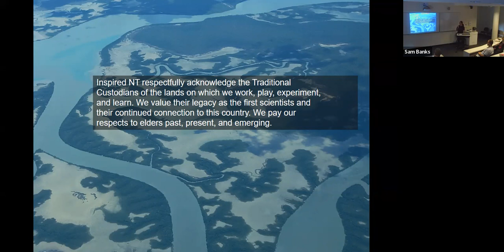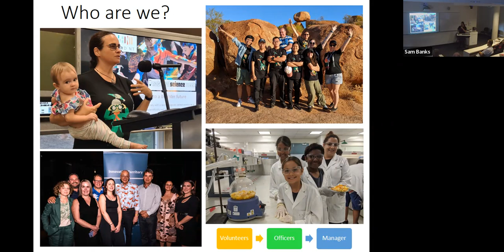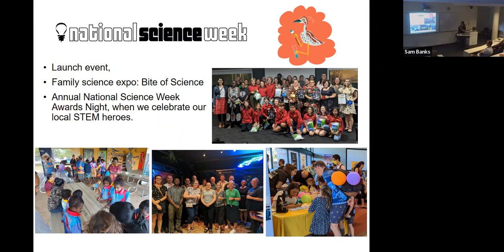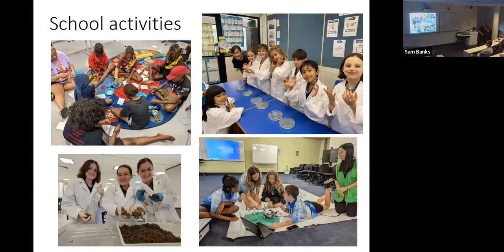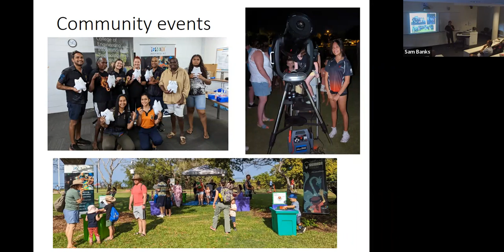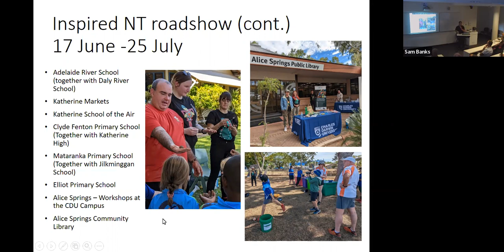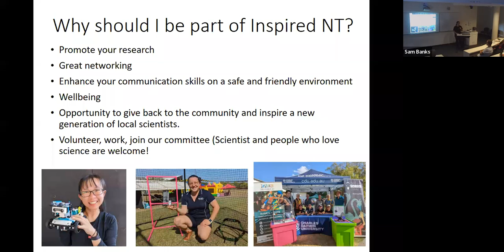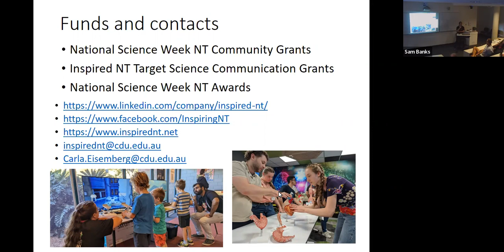Inspiring Science -by Dr Carla Eisemberg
Inspiring Science – Opportunities in Science Engagement and Outreach in the NT and beyond

Seminar presented by Dr Carla Eisemberg